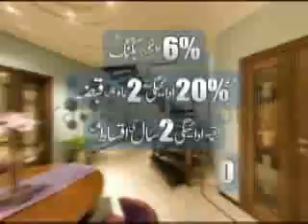Bahrai Town Meadows, TV Commercial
bahrai town meadows tvc by evolve animtion by meemjee mazhar hussain